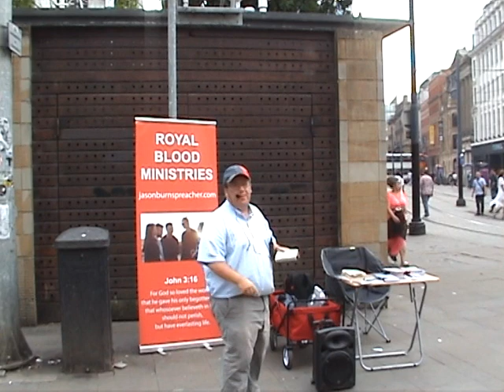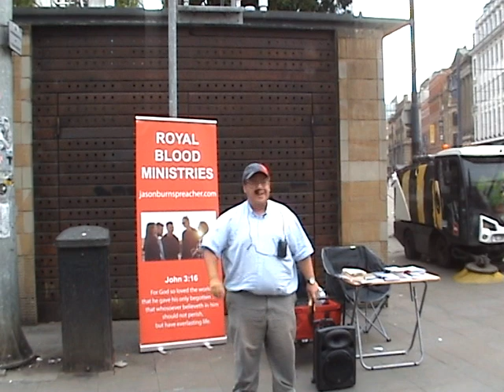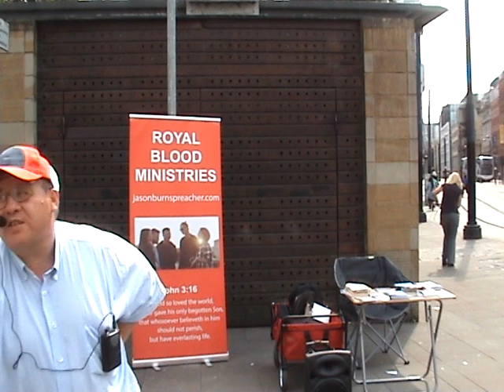Muslim guy debates with street preacher part 1